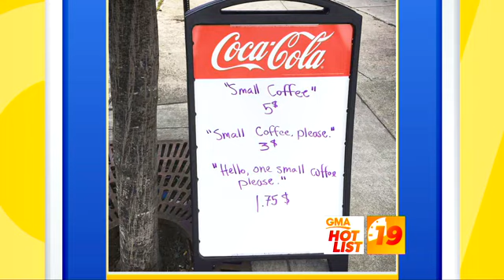'GMA' Hot List: Patriots fan Mark Wahlberg says he would 'put a Giants hat on' to support his son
Plus, Hilary Duff reveals her young son just learned that she is a famous actor, and the "GMA" anchors exchange corny puns.